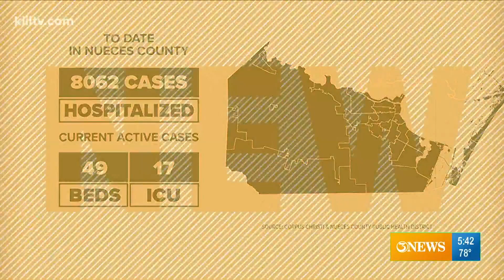Local health experts warn of rising COVID-19 hospitalizations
Along with the state, Coastal Bend health experts monitored hospitalization numbers as more people return to normal activities.